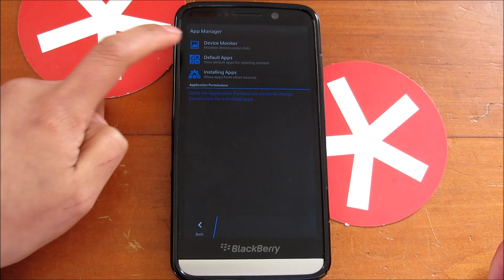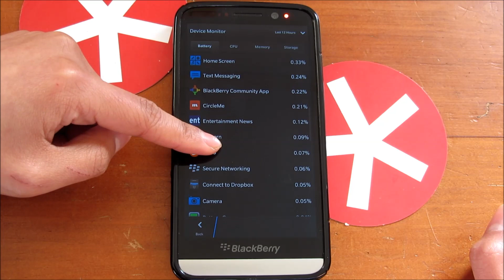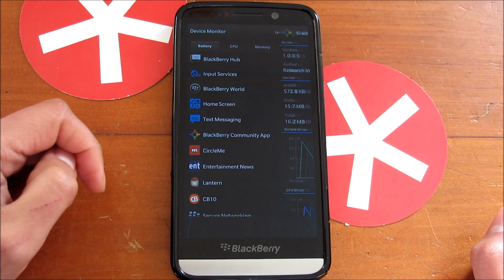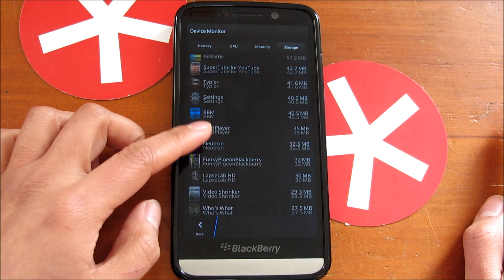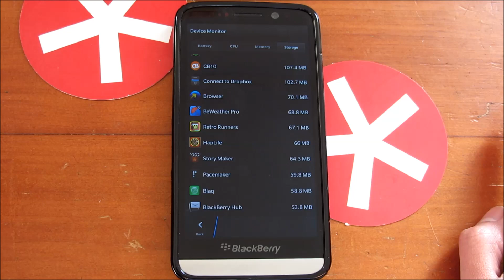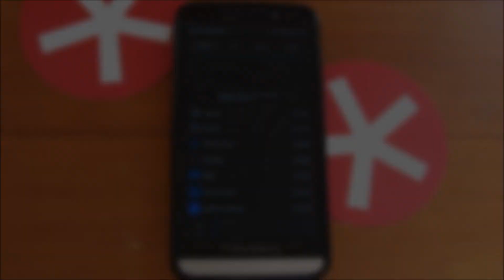Using Device Monitor for BlackBerry 10.2.1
Device Monitor is a very useful tool that can be found in BlackBerry 10.2.1. It's a great way to check the status of your device, see what apps are using the most resources and eating up your battery life. We take a walkthrough of using Device Monitor on your BlackBerry 10 smartphone. Read more on CrackBerry.com.